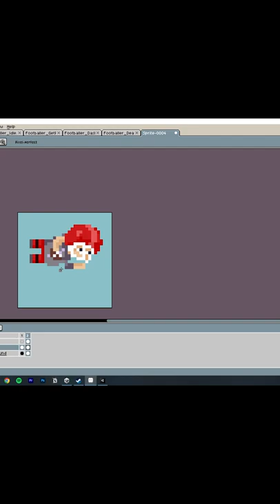HerrAnwalt: Das Spiel || Diese Programme Benutze Ich